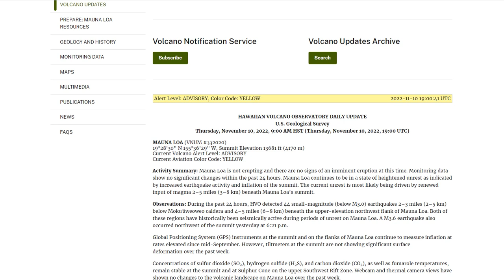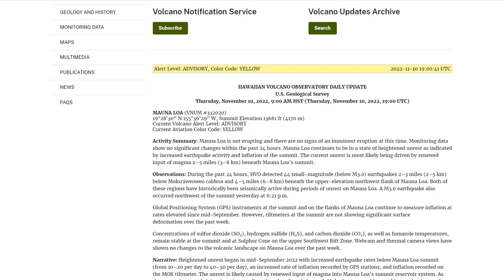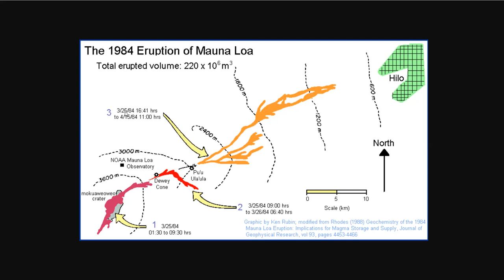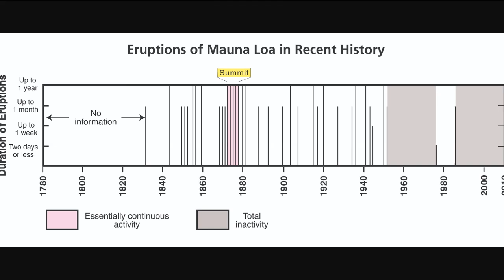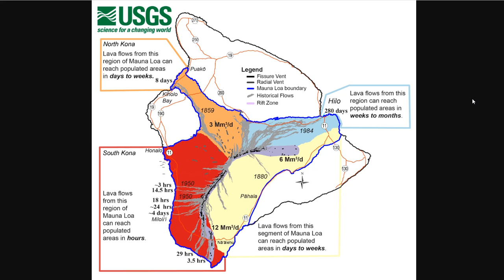Eruption Threat Looms at World’s Largest Active Volcano - Seismic Swarm In The Northeast Kona Region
As Eruption Threat Looms at World’s Largest Active Volcano, Hawaii Officials Hold More Community Meetings
HAWAIʻI ISLAND - Mauna Loa is not erupting, although the volcano continues to show signs of heightened unrest.

Bitcoin: 17NV3vtcQhRnsRnjckCcYkKVEUcnirKQ62

Bitcoin: 17NV3vtcQhRnsRnjckCcYkKVEUcnirKQ62